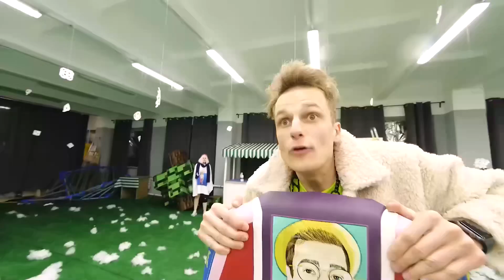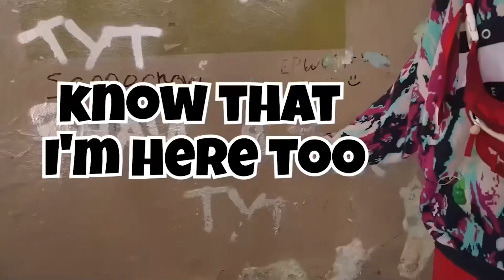DRONE CATCHES ELSA.EXE IN REAL LIFE !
Be sure to share it with your sibling and friends!